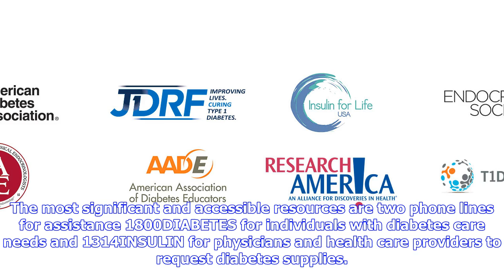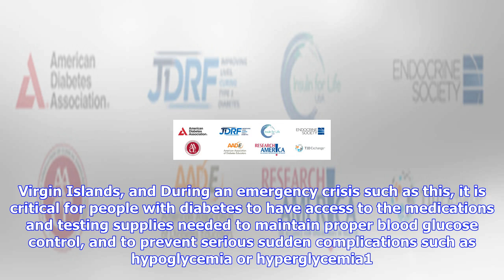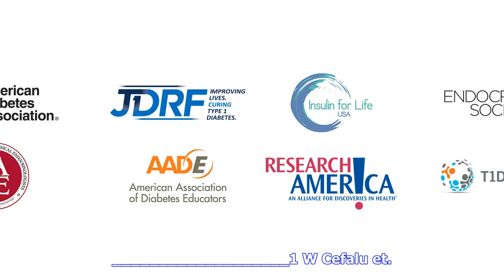Breaking News | Diabetes emergency relief coalition continues to support puerto rico and the caribb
Diabetes emergency relief coalition continues to support puerto rico and the caribbean after hurricane maria

Given the extremely limited communication capacity and logistical challenges to ensure the safe and ...